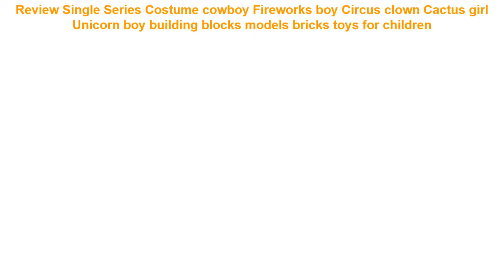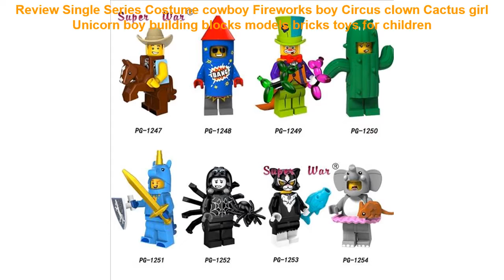Review Single Series Costume cowboy Fireworks boy Circus clown Cactus